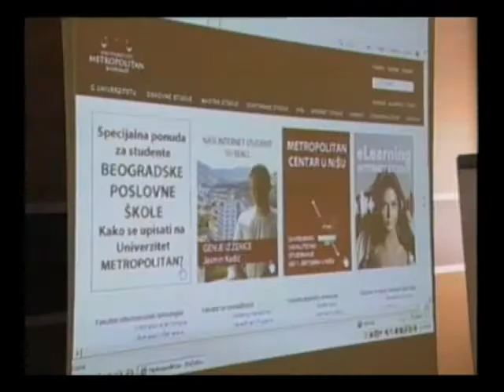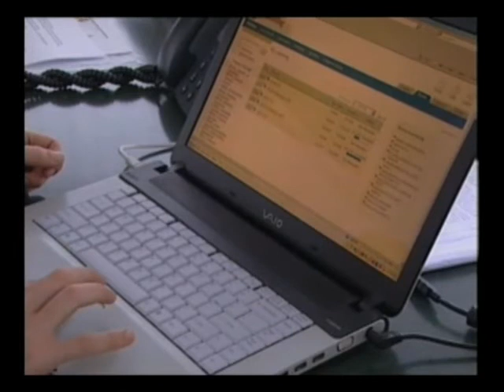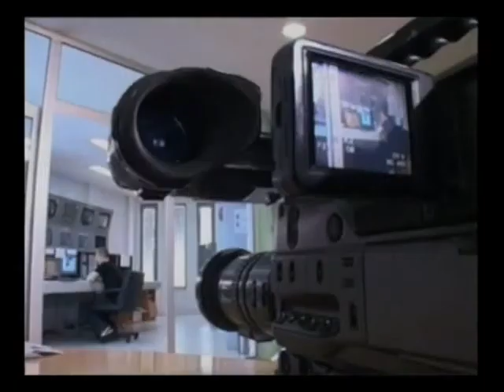Studenti Univerziteta Metropolitan u emisiji 'Otvoreni studio' televizije AS iz Šabca — 4. deo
Fakultet informacionih tehnologija, osnivač Univerziteta Metropolitan, prvi je u zemlji 2005. godine, dobio dozvolu za rad Ministarstva prosvete koja uključuje i izvođenje nastave na daljinu - preko Interneta, i to zahvaljujući najsavremenijim tehnologijama koje primenuje. U ovom kratkom periodu, posebno u saradnji sa našim predavačima sa „New York Institute of Technologies" na IT programu, uspeli smo da ostvarimo i jedinstven program naprednih akademskih i profesionalnih studija.

Prateći potrebe tržišta u prvim godinama svog postojanja, pored Informacionih tehnologija, FIT je razvio još šest različitih studijskih programa iz oblasti menadžmenta i dizajna. Nastava na novim studijskim programima je takođe, pored tradicionalne nastave, u potpunosti, podržana i nastavom preko interneta.